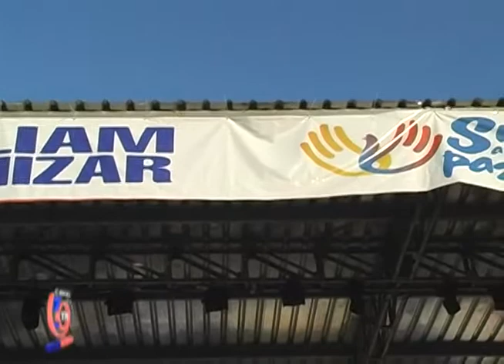CÚCUTA DIJO SI ALA PAZ - PLAZA DE BANDERAS